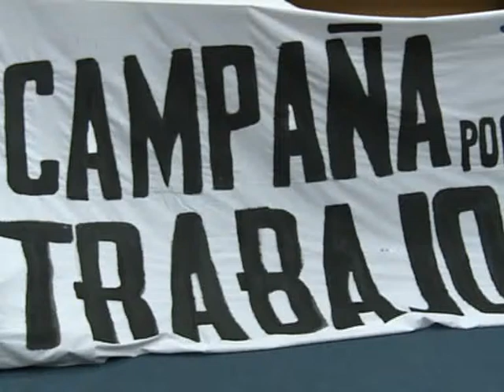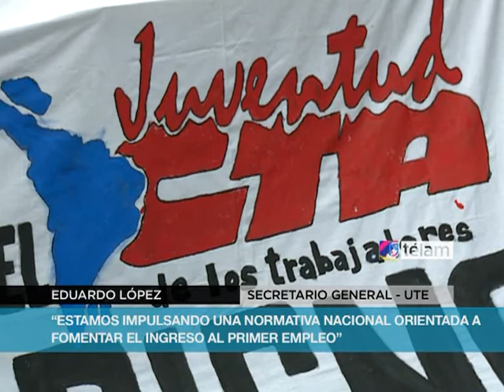En el aniversario del asesinato de Mariano Ferreyra, la CTA lanzó campaña por el trabajo digno.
A tres años del asesinato de Mariano Ferreyra y con la participación de su hermano, el candidato a legislador porteño, Pablo Ferreyra, la juventud de la CTA lanzó esta mañana una campaña a favor del trabajo digno.

"Vemos en esta iniciativa la posibilidad de avanzar en una agenda contra la precarización laboral y a favor del trabajo digno", sostuvo Ferreyra, y agregó "celebro que sectores sindicales estén tomando esta iniciativa, considerando que hubo un sector real del sindicalismo que acompañó políticas regresivas hacia los trabajadores y que no dudo en aleccionar a aquellos que luchaban contra las tercerizaciones", concluyó.

En tanto, el titular de la Central de los Trabajadores de la Argentina (CTA), Hugo Yasky, adelantó que "la CTA, a través de su juventud inicia hoy una campaña contra las tercerizaciones y toda forma de trabajo no registrado y precarización laboral, que se articulará con un avance que se está dando en este sentido y que pocos días más se concretará en un dialogo tripartito entre sectores de trabajadores, empresarios y organismos públicos, que permitirá definir en el país políticas para reducir drásticamente ese 34% de trabajadores no registrados que existe aún en la argentina"

Por su parte, Eduardo López, secretario general de la Unión de Trabajadores de la Educación -- UTE, sostuvo que "la campaña apunta sobre todo a los jóvenes, impulsando una normativa nacional orientada a fomentar el primer empleo a través de exenciones impositivas a las empresas que den trabajo a jóvenes, y de esta manera evitar que estos solo accedan a trabajos precarizados".